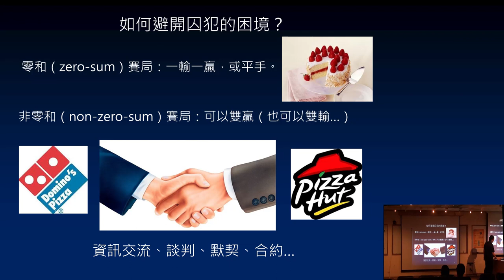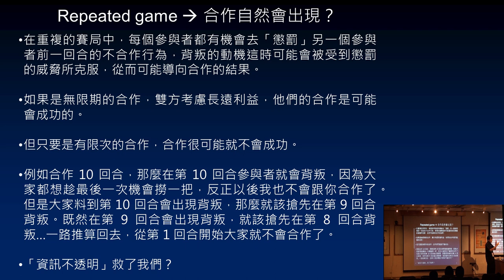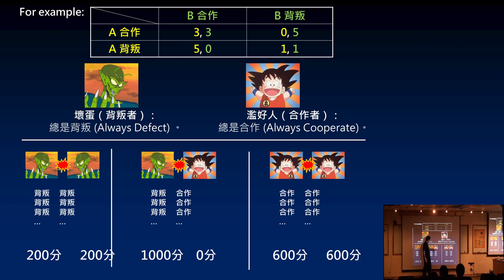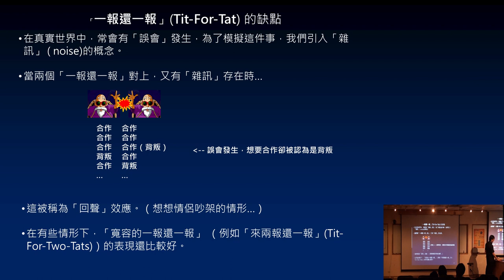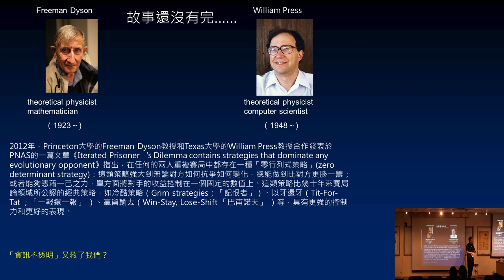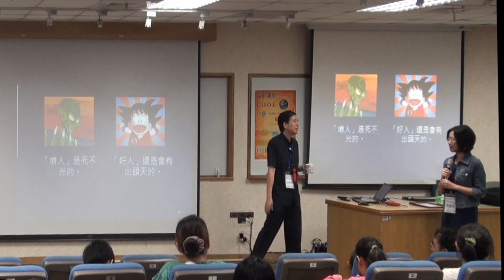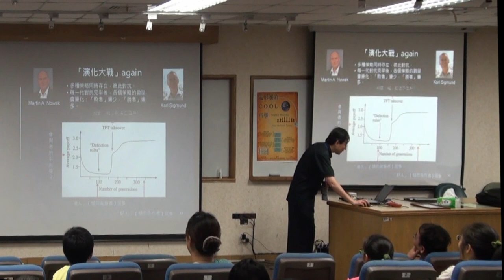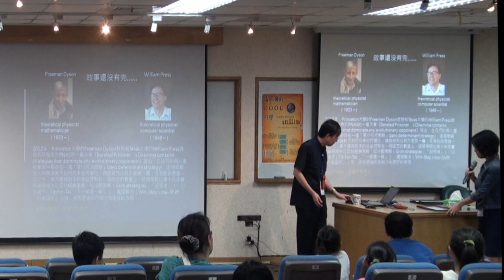[電影裡的COOL科學] 從美麗境界到美麗新世界 2/2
科普系列講座

主講: 許經夌 教授(中原大學物理系)
主持: 朱慶琪 教授(中央大學科學教育中心)
活動期間: 2015年5月2日(六)
活動地點: 國立中央大學健雄館209室
主辦單位: 國立中央大學科學教育中心&國立中央大學物理系&中原大學理論科學中心&中原大學理學院